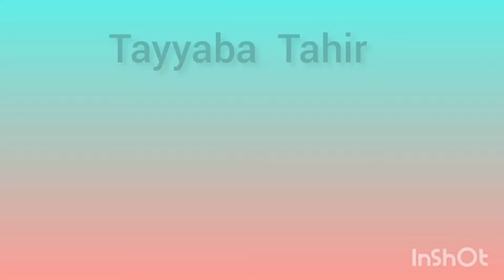Stuffed Seekh Kabab Cheesy Pizza | Seekhkabab pizza| by Tayyaba Tahir Foodies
Assalam o alikum my youtube family .I hope you are fine.Today  I share very different and tasty recipe. stuffed Seekh Kabab Cheesy Pizza. I hope you like it

       Thanks